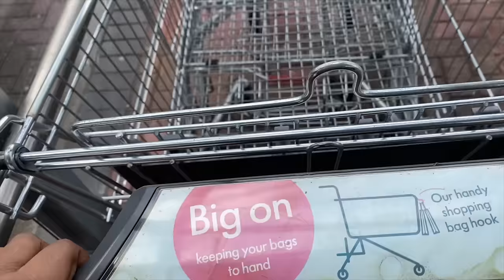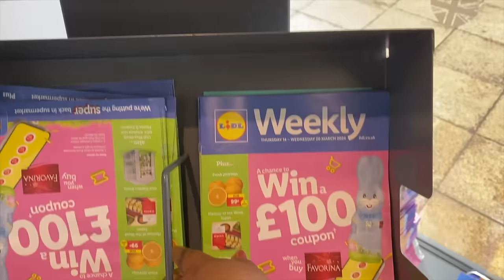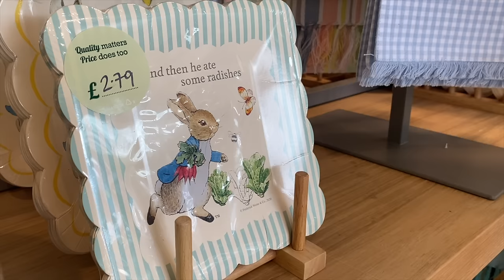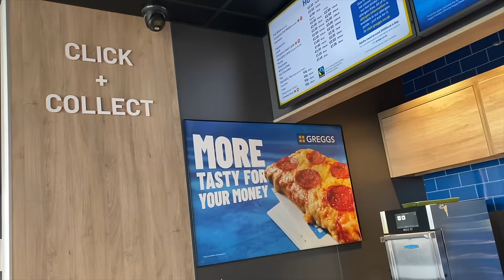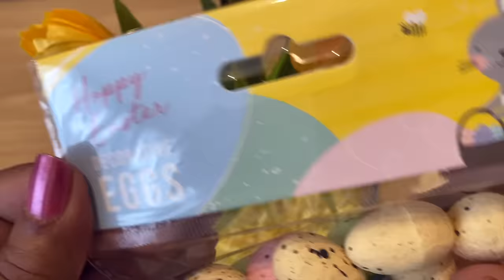WEEKEND VLOG | Easter DIYs, Poundland, Home Sense & Home Decor Haul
WEEKEND VLOG | Easter DIYs, Shopping & Decor Haul

Hey LWL Crew!

We're back with a brand new weekend vlog! It's Spring time and with Easter fast approaching, it's time to start decorating! Follow me as we go shopping in Homesense for Easter and Spring decor and try an Easter DIY!